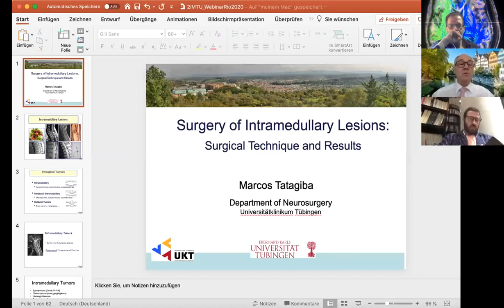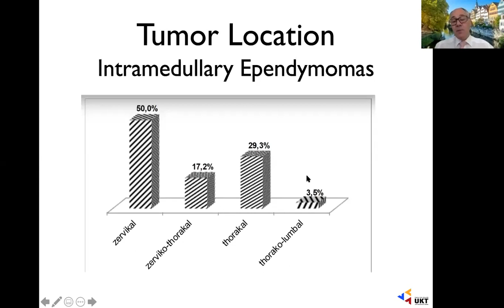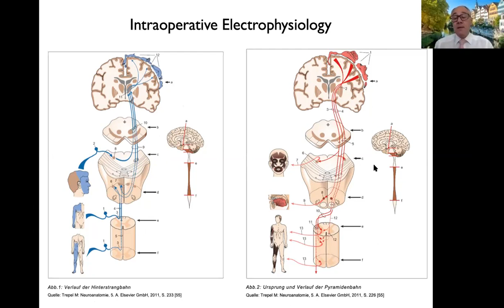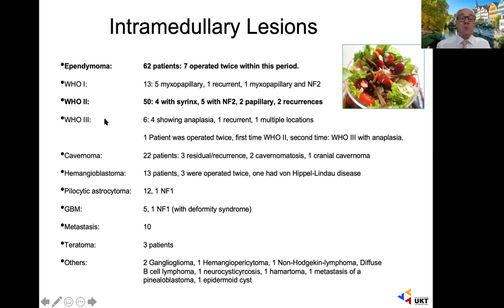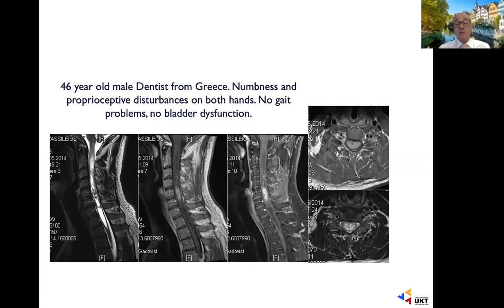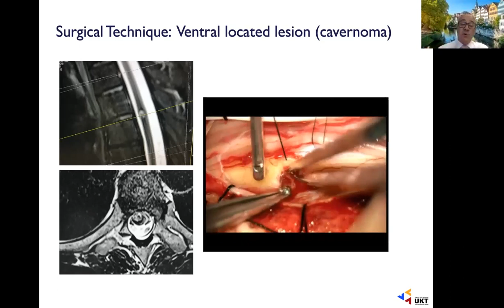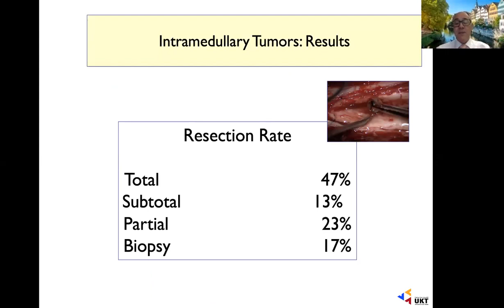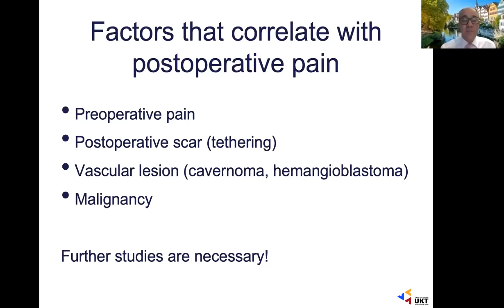Microcirurgia para Tumores Intramedulares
Aula sobre microcirurgia para tumores intramedulares com o Professor Marcos Tatagiba.